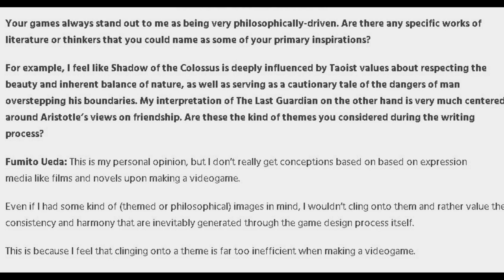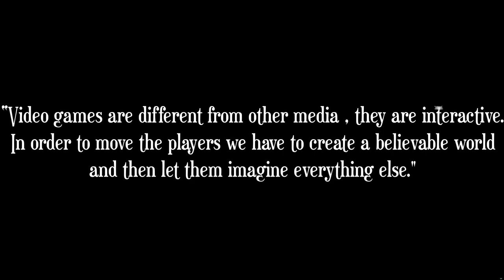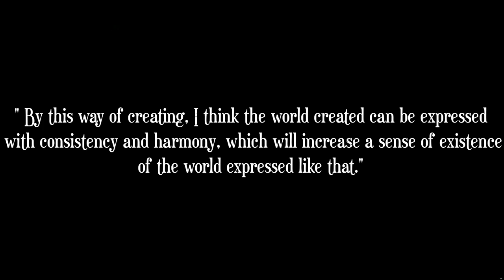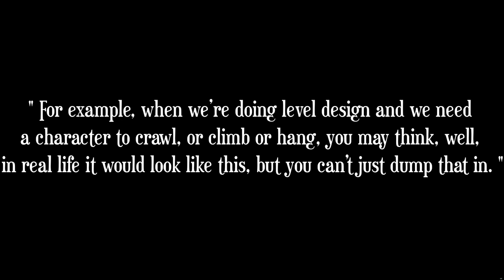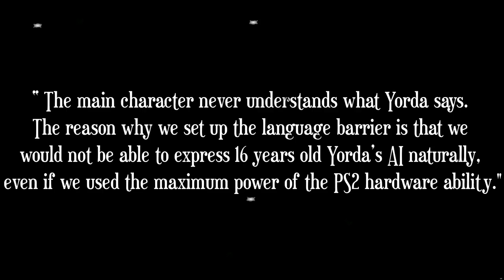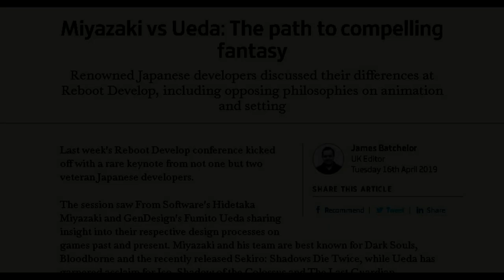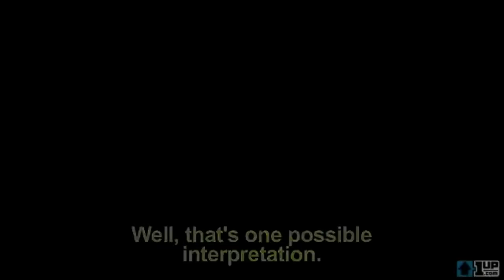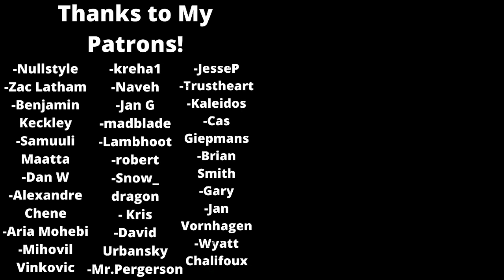The Design Philosophy of Fumito Ueda | Ico , Shadow of the Colossus and Design by Subtraction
Design by subtraction is the design philosophy often used to describe Fumito Ueda's creative sensibilities, where he removes elements of design that are not integral to the core emotion or theme of his games. Whether, Ico, Shadow of the Colossus or The Last Guardian, this lens permeates the world and aesthetic of his games, generating worlds that are as beautiful as they are elusive. This video aims to find out the origins of design by subtraction, and if there is more to his design philosophy than meets the eye. What we find is that creativity cannot be reduced to a simple expression, it contains its own multitudes , open for evaluation by the audience.

Sources

- Interview Extra: Fumito Ueda (Ico, Shadow of the Colossus, The Last Guardian) , Cane and Rinse

-Investigating the origins of The Last Guardian's architecture , Eurogamer

-The Da Vinci interview: Miyuki Miyabe talks with Fumito Ueda

- Outside the shadows: Talking with the makers of ICO and Shadow of the Colossus , DICE

- A puzzling duo: Interview with Fumito Ueda and Kenji Kaido

- Miyazaki vs Ueda: The path to compelling fantasy , Reboot Develop Conference

- Shadow of the Colossus and the Art of Ma , Variety